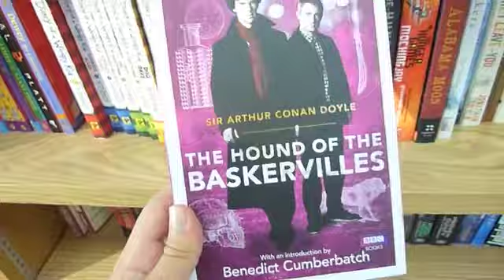From There to Here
In my defense, this video was ready to go yesterday afternoon, but the internet was horrendously slow, and then the electricity went out. I had a lot of fun making this though, but sorry I look like crap pretty much the whole way through. :)